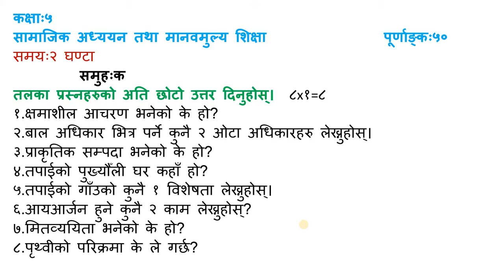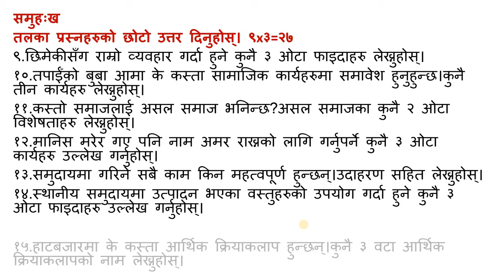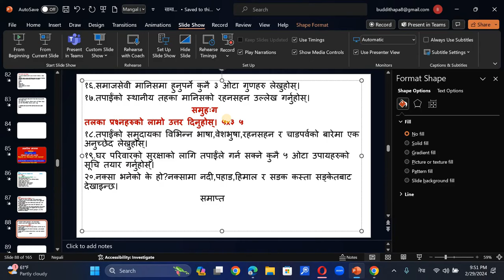class 4 social studies/model question paper/कक्षा ४ सामाजिक अध्ययन/नमुना प्रश्नपत्र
कक्षा ४ सामाजिक अध्ययन नमुना प्रश्नपत्र